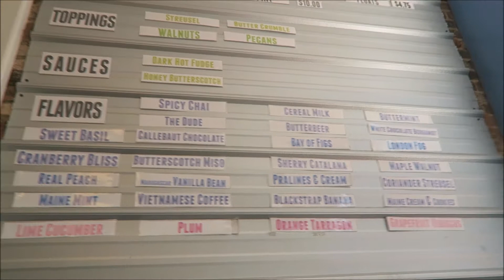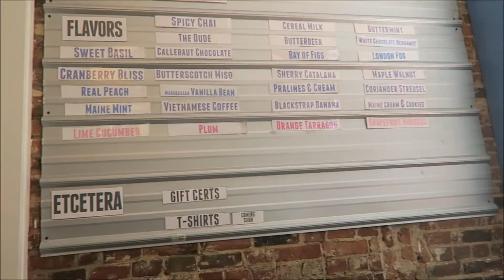THE HOTTEST DAY!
Wow, today was the hottest day of the summer! I felt like I was burning even when I wasn't in the sun! I have a lot of footage of Emeline just being Emeline these days and that is because I want to showcase how different she is now compared to when we arrived here!